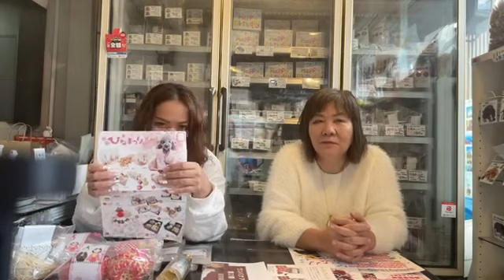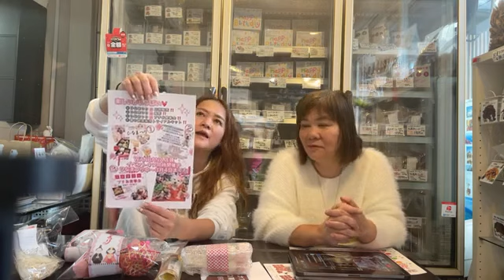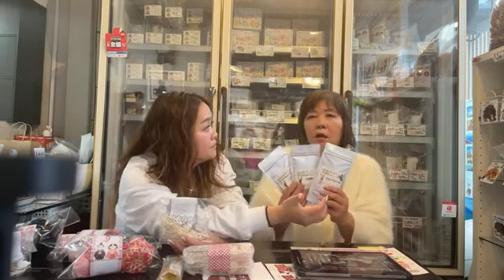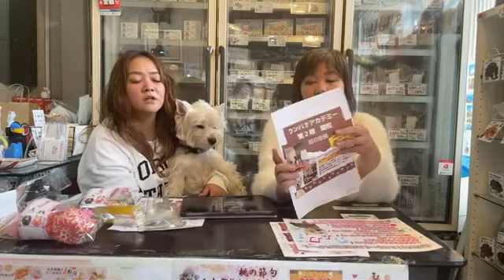１８年の歴史を知って欲しい❗️結果をはっきり話せる！わんちゃん🐶達・happy・healthy・School・ひなまつり 第151回 帝塚山WANBANA LIVE配信 ワンバナライブ 151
今日は LIVE配信の日です❗️

内容、いつも娘で統括マネージャーの
　スタッフ田中と話して決めます。
どうしようかな？といろいろ話す。
　で、閃く❗️
そうだ！って感じで思いつきます💡
　考える！って大事ですよね。
思いつくまで考える❗️
　たまに煮詰まる！時もありますけどね、
WANBANAは毎日、歩む❗️ですから、
　その時にホットな話題につきませんね。
今回も❗️
　内容は❗️すぐに決まりました‼️
『WANBANA LIVE配信　１５１回め
    １８年の歴史を知って欲しい❗️
結果をはっきり話せる！
わんちゃん🐶達
〜🟠Happy✨なぜ？ハッピーを❓
ケーキ🎂から
　🟢Healthy ✨なぜ？ヘルシーを❓
手作り食の草分け❗️
デリカテッセンから始まった！
　🔴School✨　なぜアカデミーを❓
これからのWANBANAを
知って欲しい💓〜
🎎🍑桃の節句ひなまつり
イベントも❗️』
この内容でお話しします❗️
　それと！もいちどお知らせ❗️を

あすつく、あす楽でお送りします。
　Amazon、Yahoo！ショップ、
楽天市場で『ワンバナ ひなまつり』
で、ご検索🔍下さい❗️
そして❗️

４日まで❗️WANBANA『ひなまつり』
イベント！開催中❗️
🔴　四つの楽しみ💓
　❶ 当店にてお買い物をされた
わんちゃん🐾とプチお食事会🍱を開催❗️
大人気✨御膳の中に入っております
ちらし寿司を
一口サイズでご用意致しました🥰
１１種類もの食材を使い
彩りよく✨
栄養たっぷり‼️のちらし寿司😆を！
❷春先に向けての健康維持に✨
⭐️トライアルセット⭐️
プレゼントキャンペーン🎁
🔷商品代金５０００円以上
お買い求め頂いたお客様限定⭐️
🍀大人気✨ワンプラスシリーズ
サプリメント
・乳酸菌MAX
・ハナビラタケ100%
・ビルベリープラス
・ワンオイル369
計４点と
今春🌸発売予定の
✨新商品✨
ワンちゃんのお手入れや
虫除けスプレーにもなる❣️
・アロマケアミスト
〜ユーカリ〜
計５点(総額1100円相当)を
おまとめした
トライアルセットをプレゼント🎁
　春先は、気温や気圧の変化で
ワンちゃん達は体調を崩しがち🥺🌀
　お腹の調子を崩したり、、、😖
皮膚に痒み😢が出る前に❣️
ご飯だけでは
中々摂りきれない栄養を
ワンプラスシリーズで摂り、
予防しましょう😆‼️

❸桃の節句🍑ひなまつり🎎
　のオリジナル背景セット✨で撮影！
画像編集して！公式のLINE@で、
可愛い画像😍をプレゼント🎁

❹桃の節句🍑ひなまつり🎎のお品販売！
すべてヒューマングレード、無添加！
食材の彩りだけで表現💓
　身体に優しい色、栄養の色ですね。
🟠ひなあられ
🟠菱もち風3色テリーヌ
🟠３色だんご
🟠いちご大福
🟠手毬寿司
🟠ひなまつりケーキ🧁
カップケーキにはおひなさまとお内裏さまが
描かれています💓
　ホールケーキは定番
🟠ごちそう御膳
おせち料理のミニ重やジビエ重を
お買い求めの方は、重箱がありますから、
　無駄のないように『詰め替え用』も❗️
🟠豪華ひなまつりパーティーセット
などなど、種類を２１種類で豊富に❗️
そして❗️
⭐️すべてのお品には、お名前入れの
　『お名前旗シール🏳️‍⚧️』が
おまけ付き❗️お名前をお教え下さい💓
　ということで！盛り上がってます❗️
本日も！元気に明るく！楽しく！
　笑顔😊で営業いたします。
（１２時半〜１３時１５分は
LIVE配信のため、お休み！）
お待ちしていま〜す😊